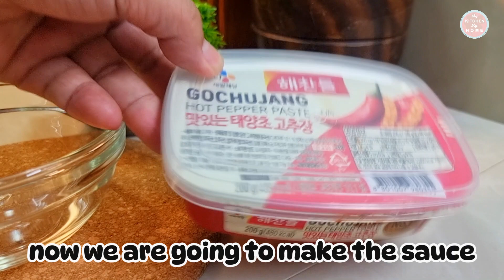How to Cook Tofu Bibimbap at Home Like a Pro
Ingredients:
200 grams firm tofu
1 tbsp. minced garlic
1/2 tbsp. soy sauce
1 tsp. sesame oil
1/2 tsp. pepper

1/2 cup carrots
2 cups water spinach (kangkong)
cucumber
bowl of rice

sauce:
1 tsp. gochujang
2 tsp. oyster sauce
1 tsp. soy sauce
1/2 tbsp. brown sugar
1 tsp. sesame oil
1/4 cup water
1 tsp. sesame seeds